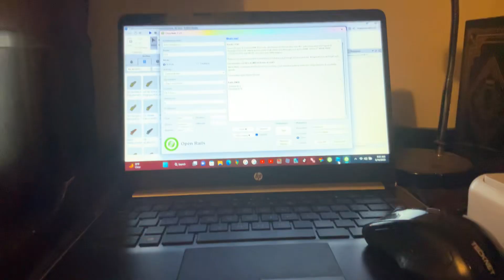What if UP #2628?